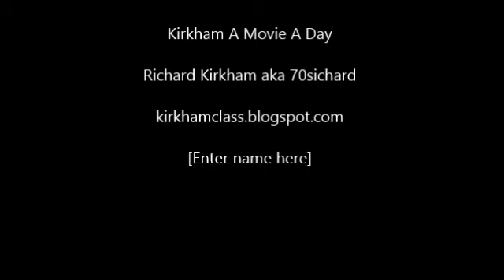Homefront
Movie Review